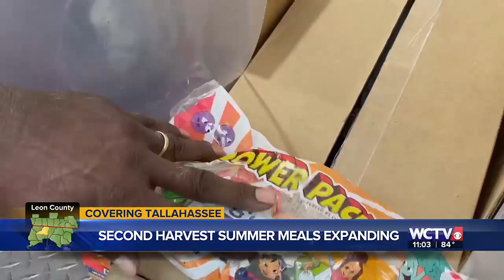Second Harvest of the Big Bend’s Summer Meals program hits the road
Second Harvest of the Big Bend is taking its summer meals program on the road this summer to several counties to keep kids fed while school is out.